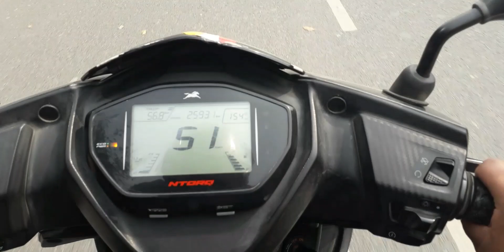Riding POV🏍🛵🛑❤/Point Of View/POV Riding❤/GearGooz'e🦡🚘